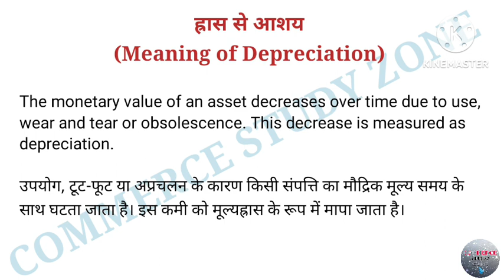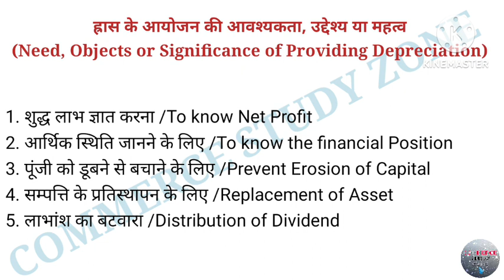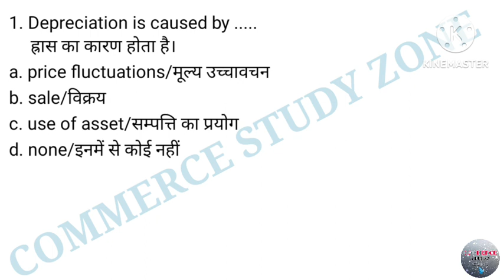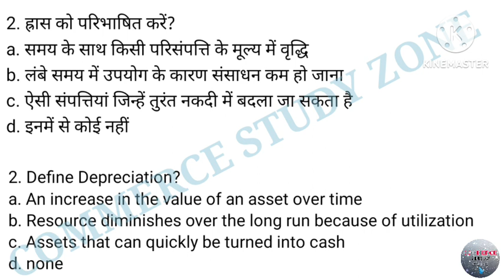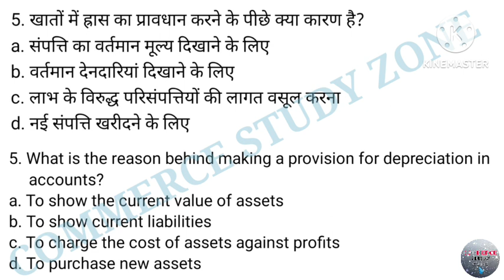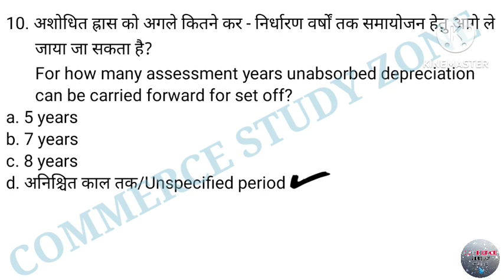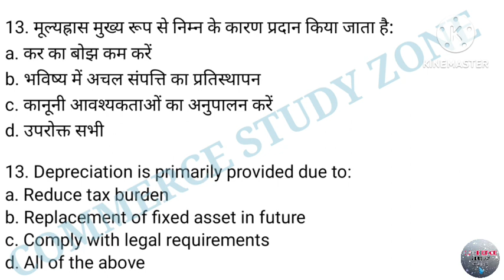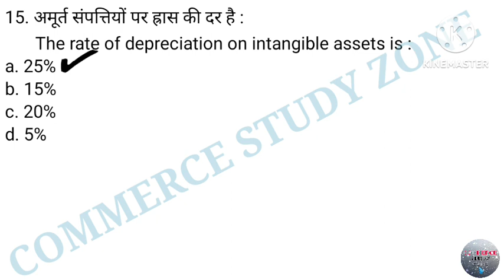9 Bihar Account Teacher Vacancy 2023 | Depreciation | BPSC 2.0 Commerce Teacher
BPSC TRE 2.O PGT Accountancy Classes | Depreciation | BPSC PGT Commerce

bpsc pgt accountancy
bpsc pgt accountancy classes
bpsc pgt accountancy syllabus
bpsc pgt accountancy practice set
bpsc pgt accountancy preparation
bpsc pgt commerce syllabus
bpsc pgt commerce cut off
bpsc pgt commerce classes
bpsc pgt commerce question paper
bpsc pgt commerce syllabus 2023
bpsc pgt commerce preparation
bpsc pgt commerce answer key
bpsc pgt commerce cut off 2023
hpsc pgt commerce eligibility
bpsc pgt commerce result
bpsc commerce and accountancy question paper
bpsc commerce teacher syllabus
bpsc commerce
bpsc commerce classes
bpsc commerce business studies
bpsc commerce cut off
bpsc commerce teacher class
bpsc commerce result 2023
bpsc commerce syllabus
bpsc commerce answer key